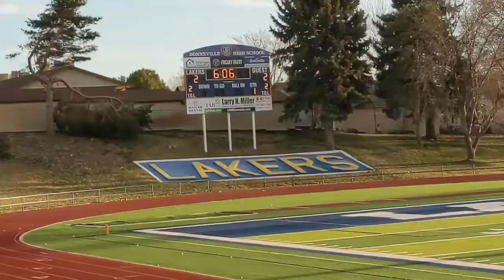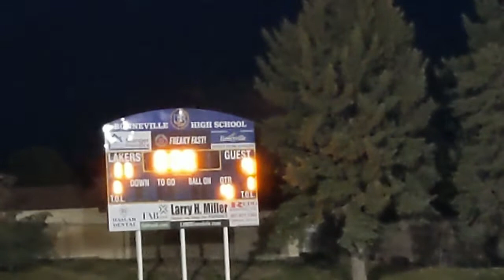Wasatch vs Bonneville